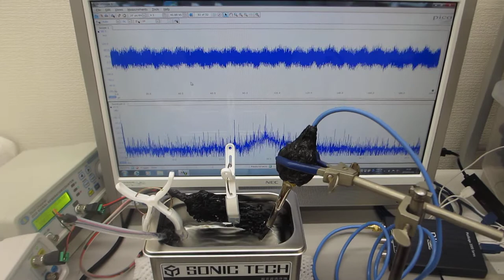超音波洗浄器（42ｋHz 35W）の水槽表面改質（応力緩和・均一化）